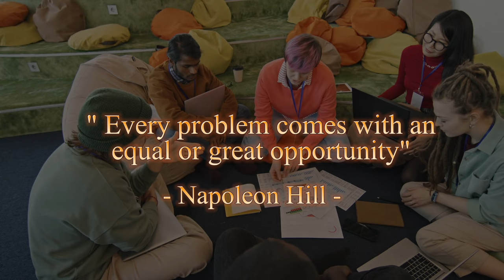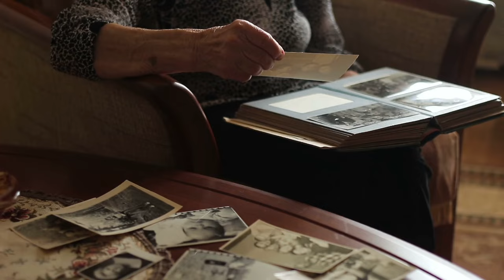ሓይሊ ኣተሓሳስባ ኣሞራ - Motivational Video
እዛ ቪድዮ ብዛዕባ ኣተሓሳስባ ኣሞራ እትገልጽ ኮይና፡ ነዞም ሓሳባት ኣብ ዕለታዊ ህይወትና ብምትእትታዉ፡ ኣብ ግብሪ ምስ እነውዕሎም፡ ኣብ ህይወትና ሎውጢ ከምጹእልና ዓቢ ተክእሎታት ኣሎ። tigrinya motivationalvideo inspirationalvideo Daniel Weldeab